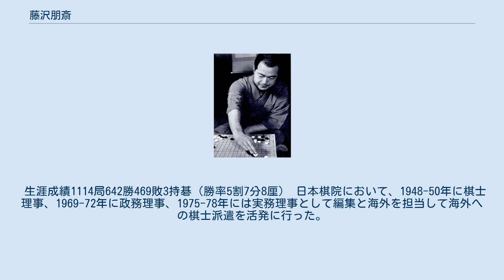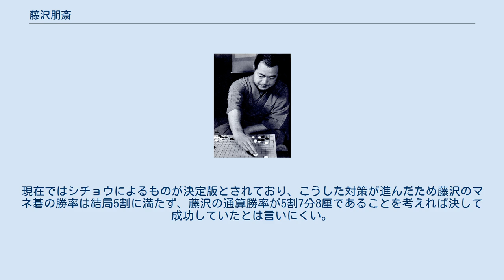藤沢朋斎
藤沢朋斎（ふじさわ ほうさい、1919年（大正8年）3月5日 - 1992年（平成4年）8月2日）は、囲碁棋士。
本名は藤沢庫之助（ふじさわ くらのすけ）。
日本棋院の大手合による昇段制度初の九段。
呉清源と3度の十番碁を戦った。
棋風は深い読みに裏付けられた力戦派で、「ダンプカー級の突進力」などと形容された。
また白番のマネ碁を多く試みたが、シチョウを利用したマネ碁対策が現われてからは成績は芳しくなかった。
藤沢秀行名誉棋聖は叔父、小島高穂九段は甥、藤澤一就八段は従弟、藤沢里菜四段は従姪にあたる。
 安倍吉輝は、入段した後に藤沢の門下となる。
 神奈川県横浜市に生まれ、祖父重五郎（藤沢秀行の父）などの影響で碁を始める。
1930年に姉とともに日本棋院院生となり、1933年入段。
本因坊秀哉に可愛がられたとされる。
1934年に國民新聞の若手棋士による勝ち抜き戦で、10人抜きを達成。
1938年四段時に、東京日日新聞主催の対六段戦で5戦全勝。
1942年六段で、前年からの雁金準一と呉清源の十番碁に続いて、雁金の率いる瓊韻社の渡辺昇吉六段と十番碁を打ち、3連勝して打ち切りとなった。
この頃は堅実な碁風で、黒番不敗とも言われた。
 この頃、藤沢蔵之助、坂田栄男とともに日本棋院若手三羽烏と呼ばれた。
 1943年には呉清源八段と十番碁（第一次）を行い、藤沢定先で7局目まで3勝4敗であったが、3連勝して6勝4敗とした。
1943年から始まった第3期本因坊戦予選では七段で出場し、八段級予選で4戦全勝して上位3人による挑戦者決定リーグに入るが、岩本薫七段に敗れる。
次いで橋本宇太郎との十番碁が行われるが、3局までで中止。
1946年に木谷実、岩本薫、橋本宇太郎、藤沢による四強豪戦に出場するが、途中で中止となる。
戦後、1946年七段時に「新夕刊」紙で木谷実八段との三番碁を打ち、1勝2敗で敗れた。
同年八段。
1948年に杉内雅男五段ら若手棋士9名と黎明会を結成、会員はその後12名、続いて囲碁新社メンバーが日本棋院復帰すると合流した。
三段から八段まで全員が互先4目半コミ出しで対局するという仕組みで、棋譜は東京日日新聞に掲載されたが、1950年に東京日日新聞が毎日新聞に合併されて解散した。
 1949年に、大手合で九段に昇段。
この時、関西棋院の橋本宇太郎八段から争碁が申し込まれたが、実現しなかった。
またこの時期、呉清源は十番碁で橋本宇太郎、岩本薫を先相先に打ち込み、高段者総当たり十番碁の成績により1950年に九段に推挙され、史上初めて同時に二人の九段が存在することとなった。
1951年10月1日から毎日新聞主催で呉清源との四番碁が行われ、4連敗する。
同10月20日から、読売新聞主催で呉清源との第2次十番碁が開始され、2勝7敗1持碁で先相先に打ち込まれる。
続いて1953年に呉清源と第3次十番碁を打ち、先相先で開始して6局目までで1勝5敗となり、定先に打込まれた。
この敗戦の責任を取って藤沢は日本棋院を脱退した。
 1954年からの橋本宇太郎との十番碁にも敗れる。
1957年に朋斎と改名。
同年本因坊戦で高川秀格に挑戦したが、2勝4敗で敗れる。
1959年に日本棋院に復帰。
この後も十段戦優勝など各棋戦で活躍。
1992年4月に現役引退。
 生涯成績1114局642勝469敗3持碁（勝率5割7分8厘） 日本棋院において、1948-50年に棋士理事、1969-72年に政務理事、1975-78年には実務理事として編集と海外を担当して海外への棋士派遣を活発に行った。
 オリジナルではないが、常用した戦法に白番マネ碁がある。
相手の打った手に対して点対称の位置にマネをして打ち続け、相手が悪手を打った瞬間にマネをやめるというものである。
1948年頃の大手合での木谷実戦で最初に試み、「創造性に欠ける」などと批判を浴びつつも信念でこの手法を使い続けた。
 黒の対策はタイミングを見計らって天元に打つものと、中央に向けたシチョウを利用するものが考えられる。
現在ではシチョウによるものが決定版とされており、こうした対策が進んだため藤沢のマネ碁の勝率は結局5割に満たず、藤沢の通算勝率が5割7分8厘であることを考えれば決して成功していたとは言いにくい。
 ウィキメディア・コモンズには、藤沢朋斎に関するカテゴリがあります。